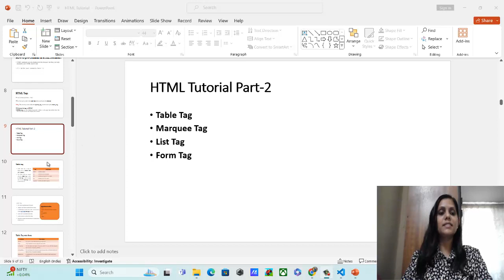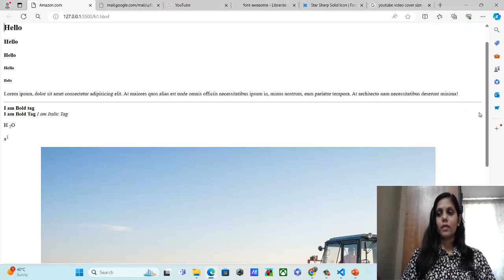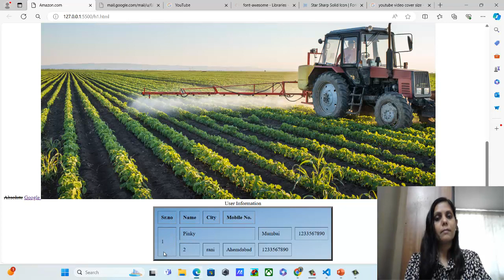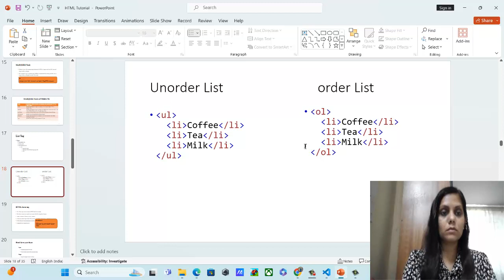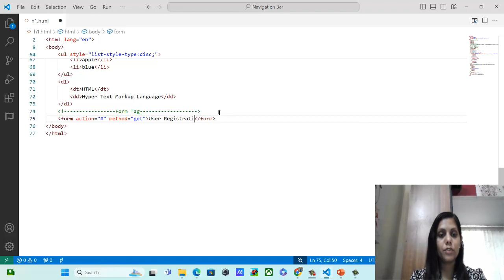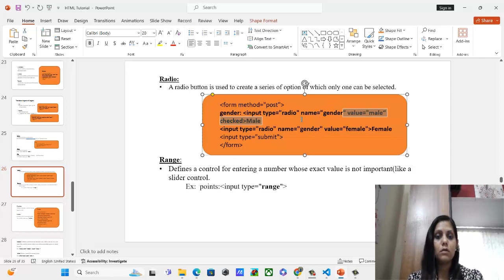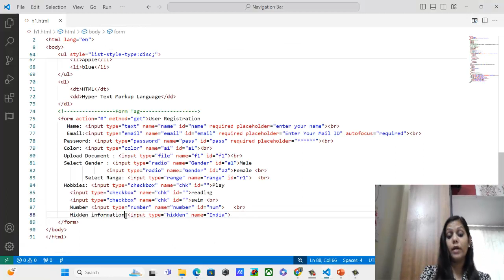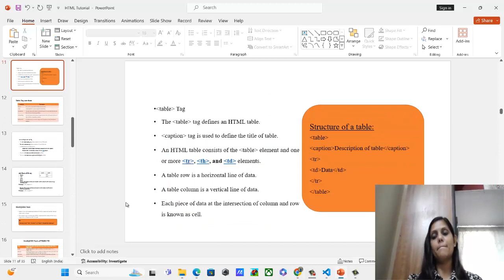Basic To Advance HTML Tutorial | Basic Session | Series-2 | Part-2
In this video I discuss all the basic needs of HTML and Basic tag of HTML with Practical.